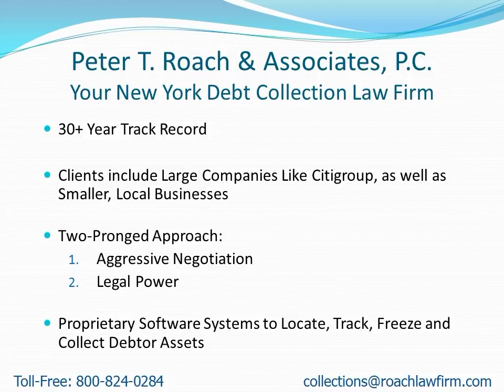Collection Attorneys Near Wampsville NY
- Attention: Wampsville, NY Residents: Learn how to find a collection attorney to quickly recover your money.